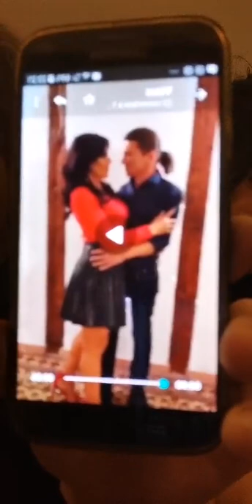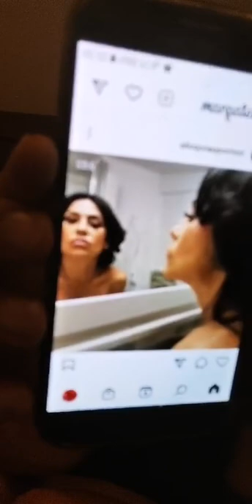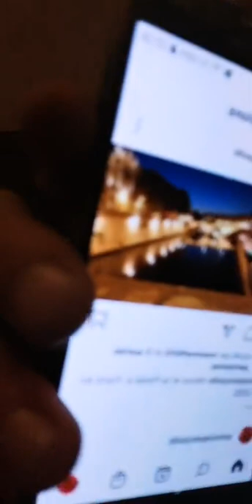maite galdeano y su novio remi critican a su hijo Cristian